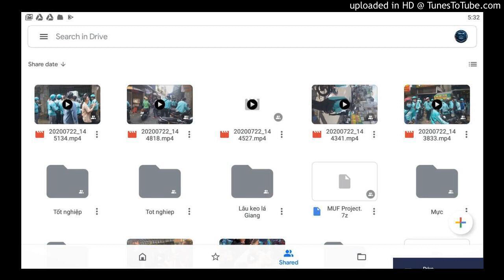COME ON BIBO X HUYSUA REMIX